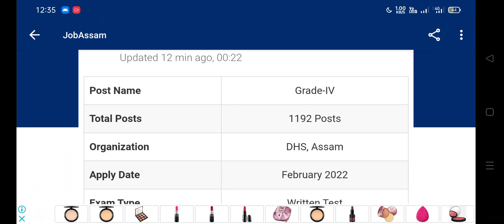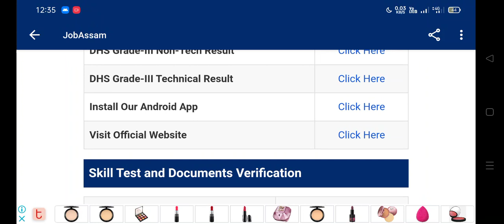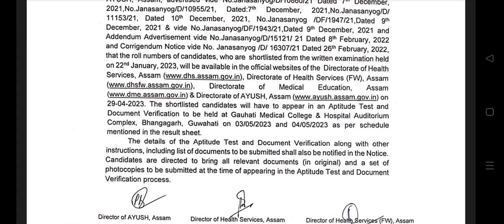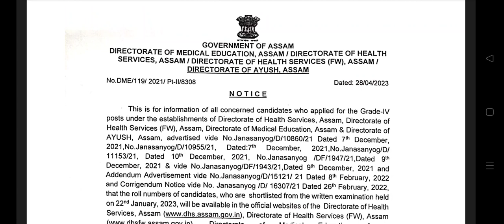DHS Assam Grade IV Result আহি গল | Official Notice